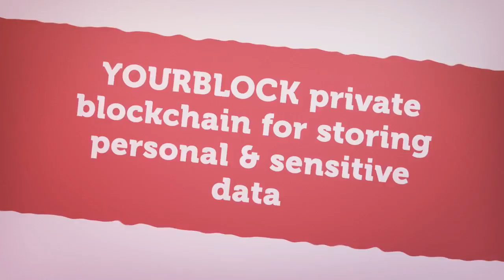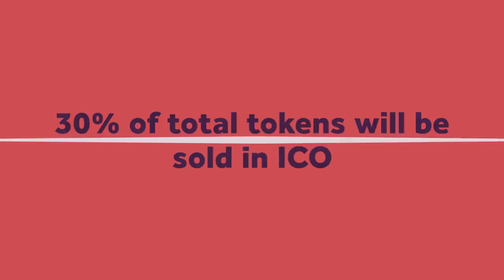ICO YOURBLOCK ( HOT 2018 )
YourBlock with the help of blockchain technology, provides security for your personal data

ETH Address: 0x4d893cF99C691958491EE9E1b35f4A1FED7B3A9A